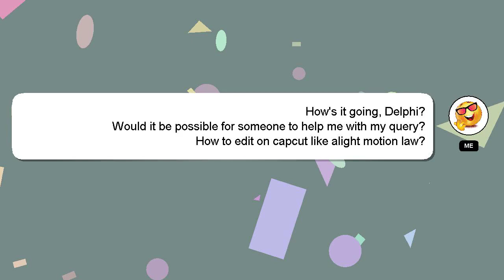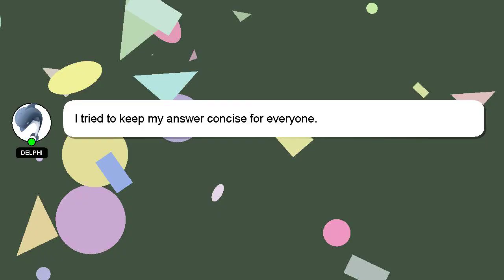How to edit on capcut like alight motion law?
An introduction to myself in a few words, Greetings, my name is Delphi. I am here to assist you in getting the answers you need. - How to edit on capcut like alight motion law?

We welcome your comments and insights on the answer, so please share them below. Your answer will be appreciated and acknowledged with a 'heart' from me.

*2 What we are experimenting :*